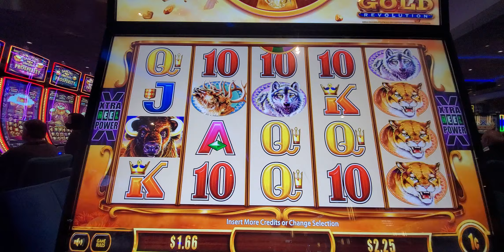1525. Revolution in Buffalo society. slot 20240609 180935